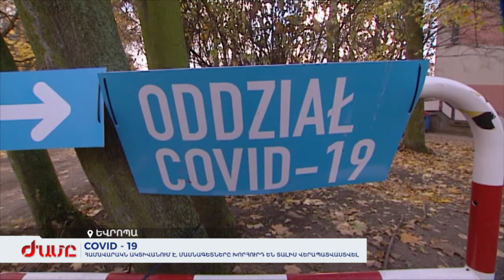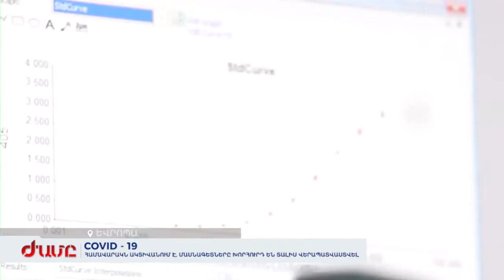Covid - 19. Համավարակն ակտիվանում է, մասնագետները խորհուրդ են տալիս վերապատվաստվել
Կոստա Ռիկան առաջին երկիրն է աշխարհում, որտեղ Քովիդ-19-ի դեմ պատվաստումը պարտադիր է դարձել երեխաների համար: Այսինքն, կորանավիրուսի դեմ պատվաստումը կհամալրի մանկական հիմնական պատվաստումների ցանկը: Երկիրը պայմանագիր է կնքել Pfizer ընկերության հետ, որի դեղամիջոցով 2022 թվականի մարտից կսկսի պատվաստել մինչև 12 տարեկան երեխաներին: Եվրոպայում էլ ռեկորդներ են գրանցվում: Վարակման ցուցանիշը հասել է մաքսիմալի, կրկնապատկվել են հոսպիտալացման դեպքերը: ԱՀԿ-ն որպես պատճառ նշում է պատվաստման ցածր մակարդակը, այս պահին պատվաստված է եվրոպացիների 47 տոկոսը: